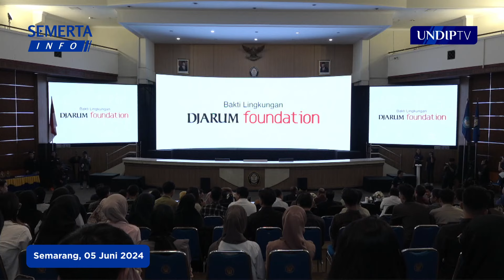[Semerta Info] Undip Peduli Pelestarian Lingkungan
Sebagai bentuk kepedulian dan kesadaran terhadap lingkungan sekaligus dalam rangka memperingati Hari Lingkungan Hidup, Universitas Diponegoro mendapat kepercayaan sebagai tuan rumah pada kegiatan Kampus Darling dari Bakti Lingkungan Djarum Foundation (BLDF) bekerjasama dengan Harian Kompas. Berkonsep Kuliah Umum dengan tajuk “Literasi Digital Hijau Menuju Masa Depan Berkelanjutan” yang dilaksanakan di Gedung Prof. Sudarto, S.H. Kampus UNDIP Tembalang, Semarang pada Rabu, 5 Juni 2024.